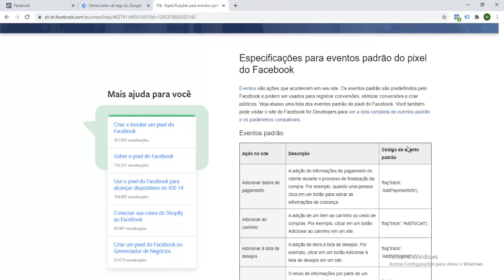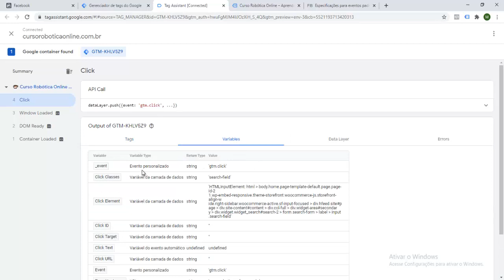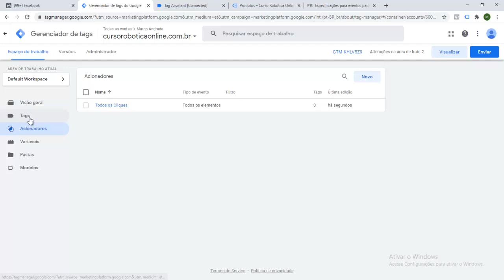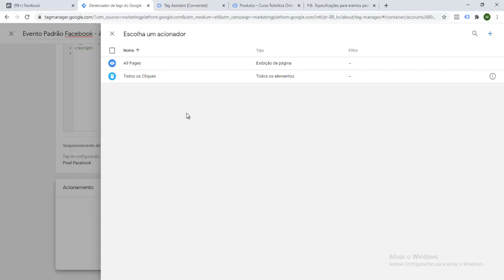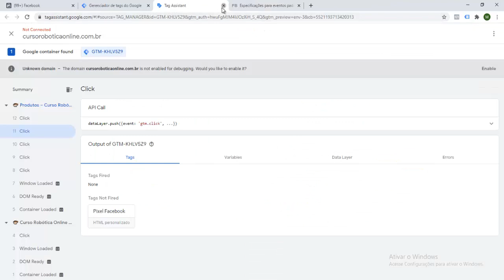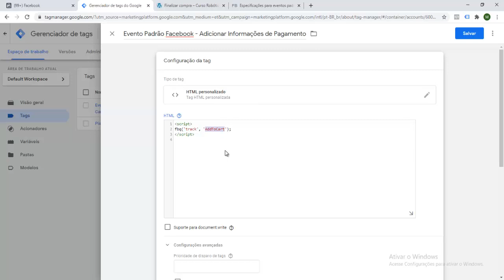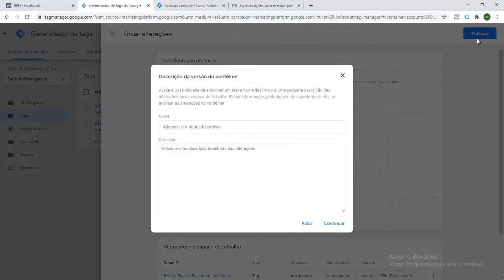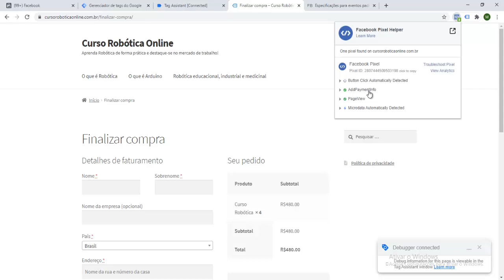Pixel do Facebook Ads - Configurar Eventos Padrão com Google Tag Manager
Olá amigos,

Nesse vídeo vou te ensinar como configurar Eventos Padrão do Facebook no site usando o Google Tag Manager.

Como Criar Seu Negócio Online do Zero! Passo a Passo

Matéria - Pixel do Facebook Ads - Configurar Eventos Padrão com Google Tag Manager